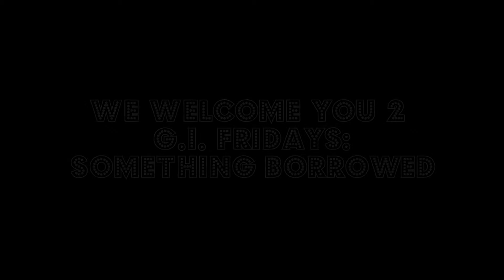G.I. Fridays: Something borrowed